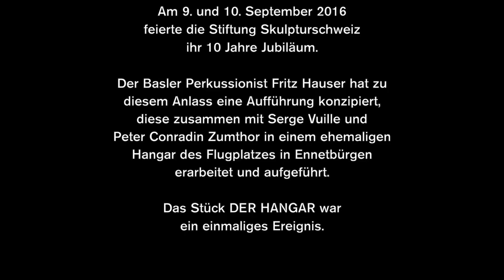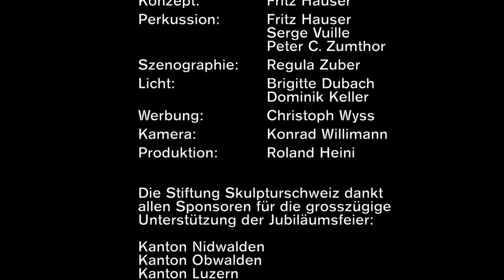Fritz Hauser in Ennetbürgen - Das Konzert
Konzert zum 10 Jahre-Jubiläum des Skulpturenpark Ennetbürgen